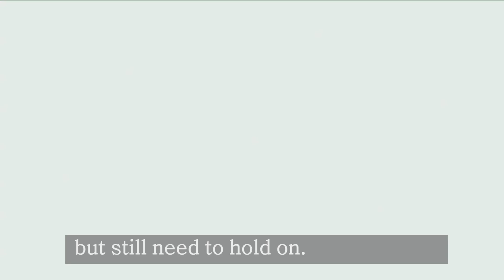A sneak peak of hell training of Chinese special armed police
How are the Chinese special armed police trained? A sneak peak of their "hell training" may help you find the answer.